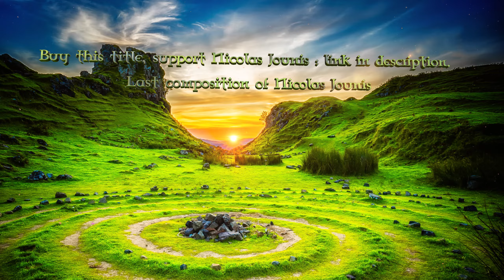Cinematic Epic Music - Protect or die by OCI Music (battle, fantasy, celtic)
Arvirargus (or Arviragus) was a legendary, and possibly historical, British king of the 1st century AD. A shadowy historical Arviragus is known
only from a cryptic reference in a satirical poem by Juvenal, in which a giant turbot presented to the Roman emperor Domitian (AD 81 – 96)
is said to be an omen that "you will capture some king, or Arviragus will fall from his British chariot-pole".